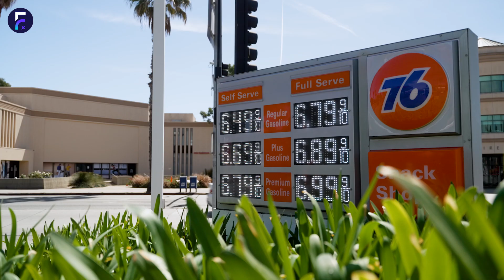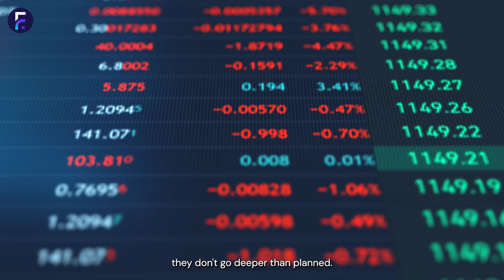Flintfox: Supply chain pressures stir retail price volatility - Power to the Pricing People Ep 1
Flintfox CMO Cath Brands breaks down all the latest and greatest news and information happening in the wonderful world of pricing. New episode released every two weeks.

About Flintfox:
Looking for a next-gen pricing platform to take your pricing strategy to the next level? Trusted by 225,000 users worldwide, Flintfox helps wholesale distributors find magic in the margins by automating rebates, executing omnichannel pricing at scale with our hyper-speed pricing engine, and giving you instant visibility to your margins and profits.

Our intelligent pricing platform works hand in hand with any ERP to untangle complexity and unlock incremental value, providing you with fast and accurate pricing to improve margin and profitability

Goodbye spreadsheets, hello intelligent pricing. To learn more visit flintfox.com  @FlintfoxIntl

TRANSCRIPT
hi everyone and welcome to this new series power to the pricing people there is so much going on in the wonderful world of pricing at the moment that we felt it was our duty at flintfox to break it down and bring it to you in bite-sized chunks every two weeks throughout the course of this series we're going to bring to you news and information on the pricing world and things that could be impacting your business now and into the future I'm Kath Brands and I'll be your host and I'm excited to go on this Duty with you and celebrate the fabulous people behind the numbers inside of your organization power to the pricier people

inflation inflation inflation it's not new news but let's talk about what's going on in your backyard just when we thought things were going to Under Control in the US Reports at the end of February they want to seduced other rides and it looks like more inflationary cost Rises are on the horizon there's this perfect storm brewing between supply chain warehousing and distribution costs the excess inventory that is sitting inside of these distribution hubs is impacting the price of storage and the knock-on effect that has onto the retail and the wholesale distribution industry is they're going to continue to face more price volatility in logistics and Storage over in the UK where inflation is at a 45 year high grocery is the number one driver by the ongoing increases in inflation everyday items such as milk sugar and oil have increased by nearly 40 in the last 12 months in response Supermarket waitrose is committed to spending 100 million pounds and reducing the cost of evil day items of their own label brands in order to support households this kind of pressing commitment means they're going to have to measure with absolute Precision to ensure they don't go deeper than planned but it also is cause for the concern for consumer goods Brands as they are now facing pressures from both the retail and consumer sectors in order to stay competitive and keep their prices in line with expectations and more optimistic news retail sales jump three percent in the US in January absolutely smashing expectations this search was led by consumers eating and dining out with a Tipping Point two percent increase meanwhile both cars and Furniture also saw an increase in sales the sun was also experienced in Australia with both the travel and hospitality industry seeing a 20 increase in sales year over year nearly reaching its pre-covered levels let's face it Aussies love a cold beer on a hot Summer's Day or so much pricing fluctuation in the market right now it's never been more important to have absolute control of your pricing strategy and at flim Fox we're an intelligent pricing platform that can enable you to do exactly that we take the guesswork out of your pricing strategy to help you execute with precision and maximizing your profit and finding magic in your margins thanks so much for tuning in today we look forward to continuing to bringing this series of power to the pricey people for more information on the stories we've talked about today please check out the blog on our website until next time power to you pricing people